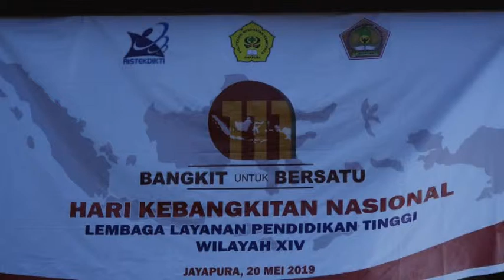POLTEKES JAYAPURA GELAR UPACARA HARKITNAS